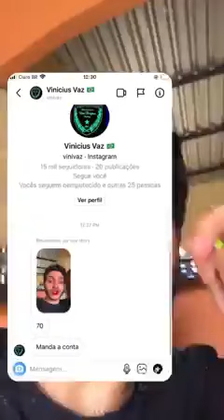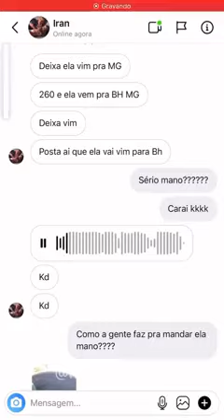Leandro leite melhores videos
videos virais para entreter vocês.